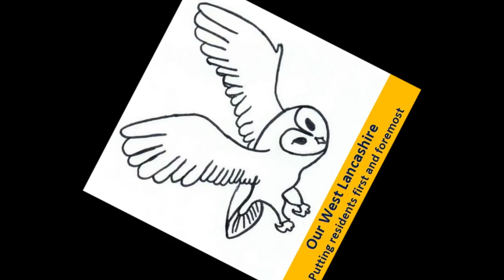Burscough Road Planter Video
Ormskirk Resident, Jane Thompson gathered a group of local residents to give a makeover to a local planter where the two councils involved have simply finger pointed up until now.